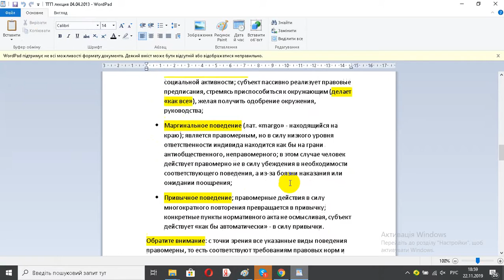Правомерное поведение Правонарушение Юридическая ответственность